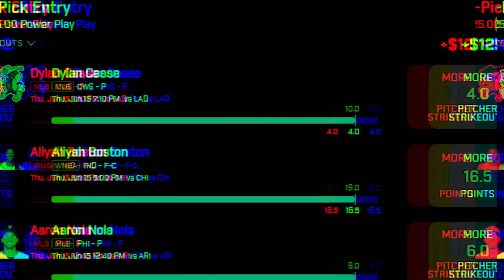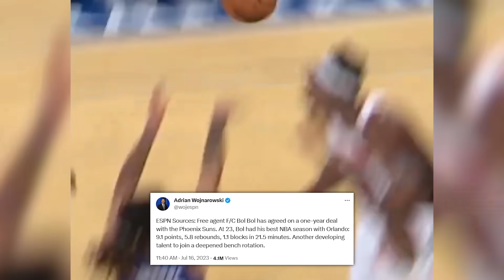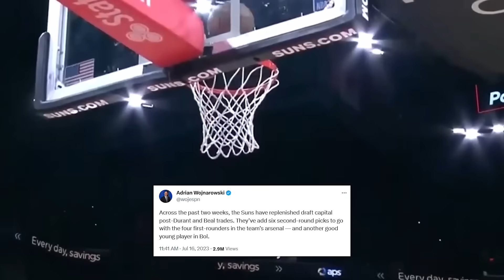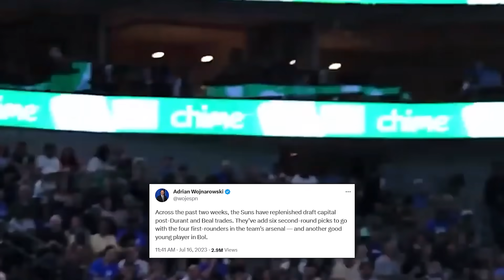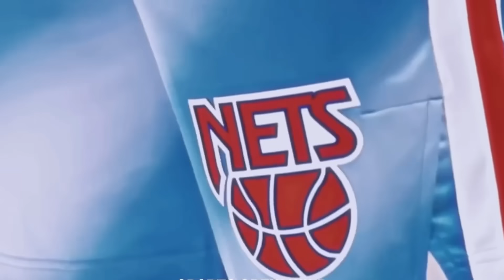Kevin Durant Keeps Falling For The Same Trap